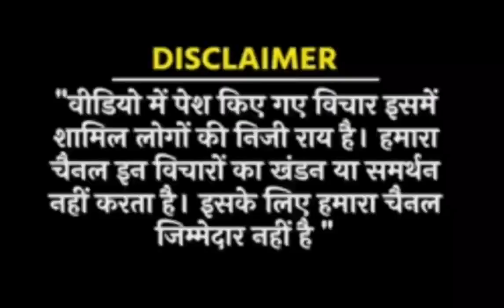Congress: मोदी को राहुल ने कर दिया चारो खाने चित, दिया ऐसा जवाब सुन नहीं पाएंगे मोदी? congress l Bjp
Congress: मोदी को ने कर दिया चारो खाने चित, दिया ऐसा जवाब सुन नहीं पाएंगे मोदी?